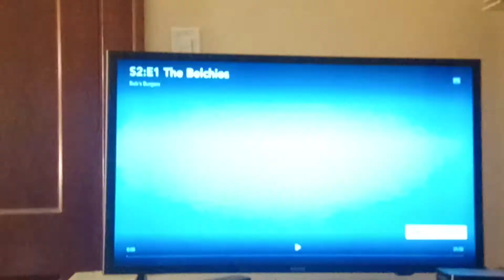Bob's Burgers Season 2 Theme Song Intro 🎶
From Season 2 Bob's Burgers.